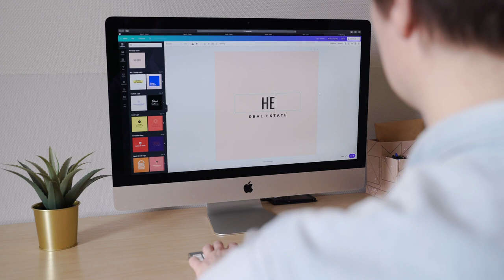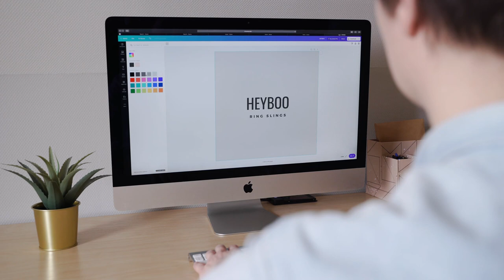Apple Macbook Air | iMac | Personal Computer | Free Stock Footage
In this video, you can watch beautiful colors of nature like mac ios macbook This video is free to use you can use this video for your project or commercial purpose but you can't sell this footage. You don't need to ask for any permission to use this footage.

2. Download Video And Edit A little bit like (voice-over, add text, etc)
3. Must put this following in your video description 👇👇👇